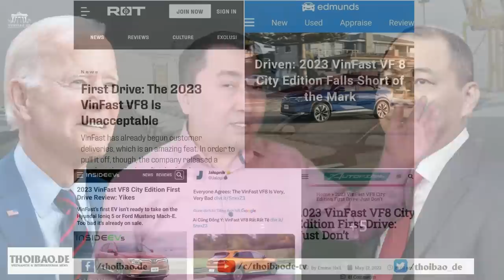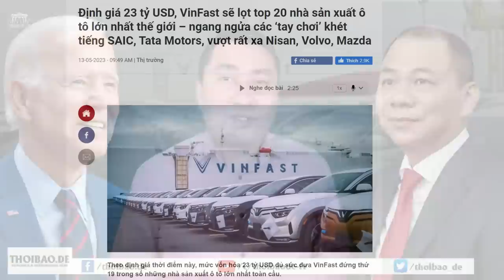Tây bảo “VinFast quá tệ” nhưng Vượng tự định giá VinFast trên 9 tầng mây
Khi mua một sản phẩm mới mà người ta chưa từng dùng, thì thông thường, người ta sẽ tìm hiểu từ những đánh giá của người đã từng sử dụng. Với VinFast, rất nhiều khổ chủ của xe này từ trong nước đến ngoài nước phàn nàn. Cho nên, rất khó để VinFast trụ được trên đất Mỹ. Dù nổ đến 9 tầng mây, thì vị trí của nó vẫn là mặt đất.